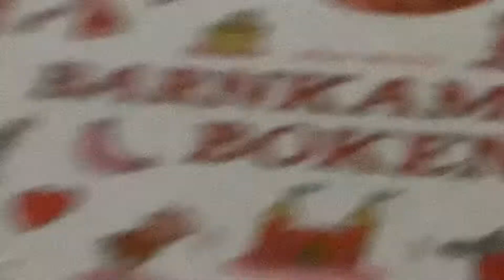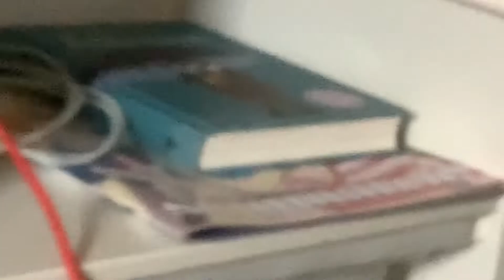Jag lyssnar på Sjörövar-Fabbe